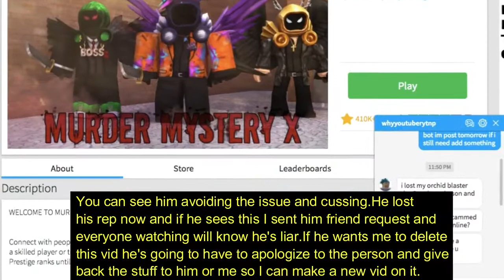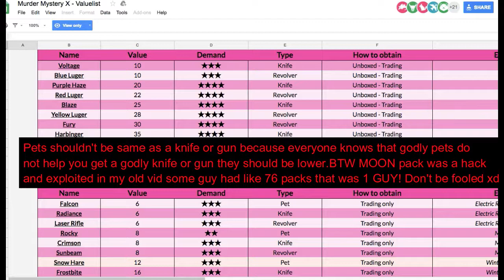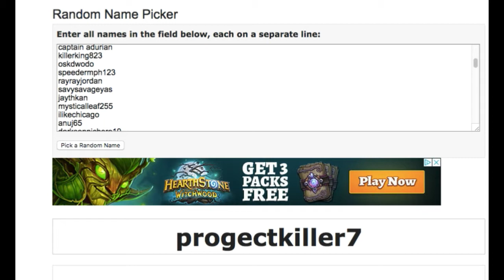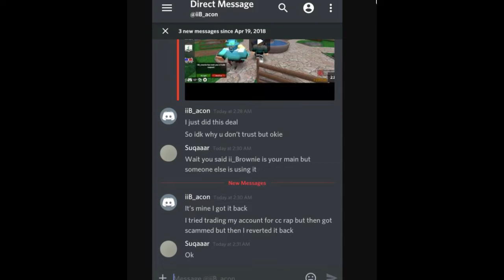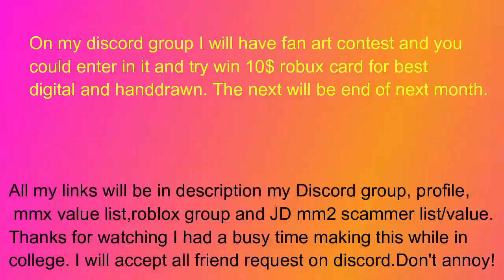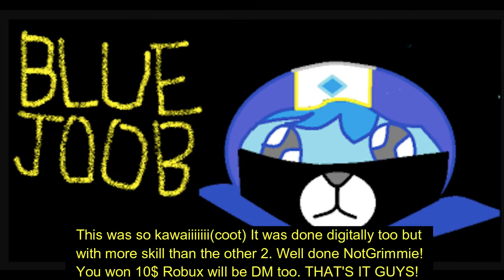HOW NOT TO GET SCAMMED(MMX/MM2,Godly Giveaways,Fanart)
CLICK READ MORE IMPORTANT!!!Watch the vid and pause if it's too fast to read sorry.Took me a long time to finish it and the new winners are redrawn too for godlys!Hai,Bluey here in this vid.You will learn a lot definitely a pro guide to building your inventory while also learning how to not fall for scammers.Anyone that knows me in game knows how trusted I am and I'll show y'all.Here are my link.Join BlueJoobYT Official group and sub to BlueJoobYT for:Pro plays,funny moments,tips, and godly contest giveaways.Comment IGN. Roblox profile to follow.Copy paste the links to search.
Discord group for MMX/MM2
My discord is BlueJoobYT#7767 ask me to be friend,middlemen or any questions about anything of MMX and mm2.COPY AND PASTE THE LINKS.MMX original value list and for the MM2 scammers most likely in MMX too link for the list in JD value list JOIN MY DISCORD GROUP if you want to submit fan art and try win 10$ robux card up to 2 or 3 winners per contest.